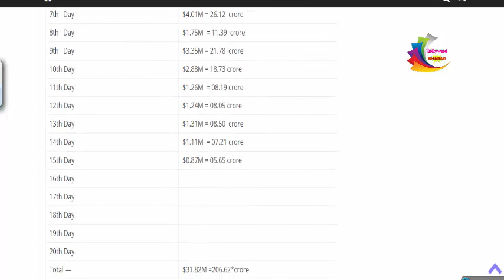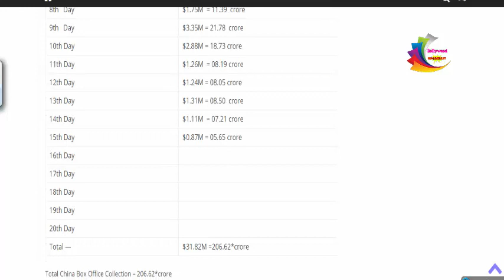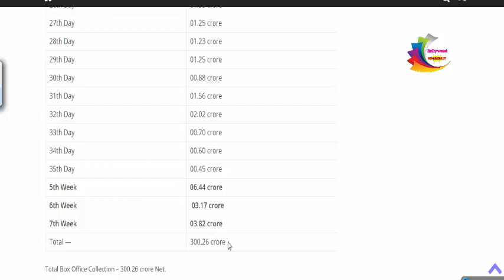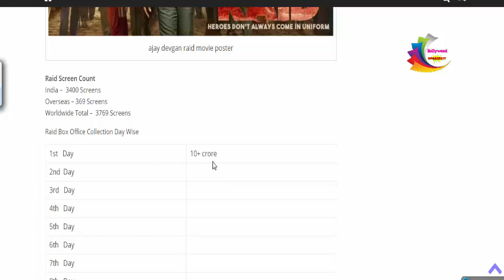Raid 1st Day, Bajrangi Bhaijaan in China, Hate Story 4, Sonu Ke Titu Ki Sweety Box Office Collection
Raid 1st Day, Bajrangi Bhaijaan in China, Hate Story 4, Sonu Ke Titu Ki Sweety, Padmaavat Box Office Collection